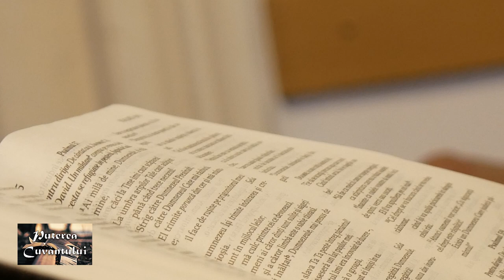Frica transformată în credință | Psalmul 56 | Iosua Faur | Puterea Cuvântului